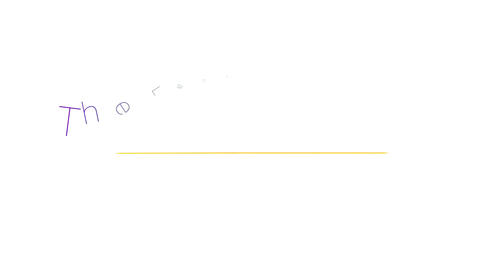Top 7 Questions About Learning Spanish | The Language Tutor *Lesson 93*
In Lesson 93, Dr. Danny does something a little different. He's answering the Top 7 questions that he receives on YouTube and Facebook.  If you think of any other good questions put them in the comments!!